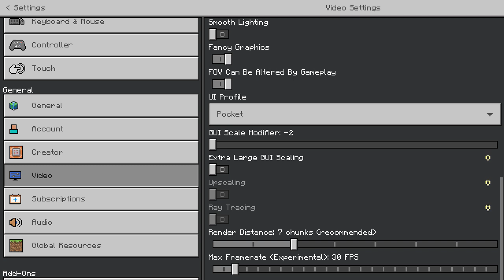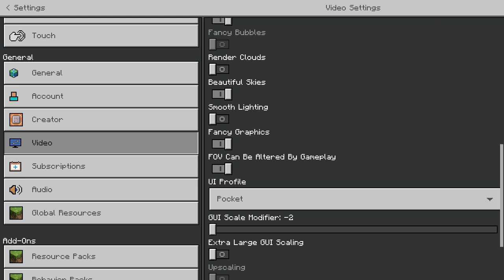Minecraft Bedrock 1.20.12 | July Survival 3